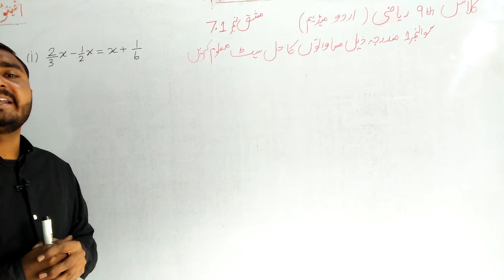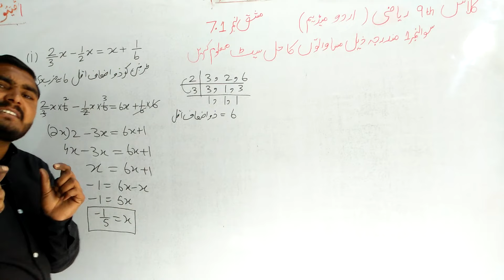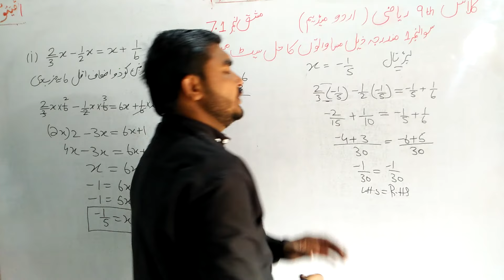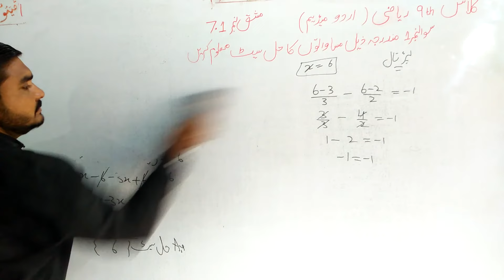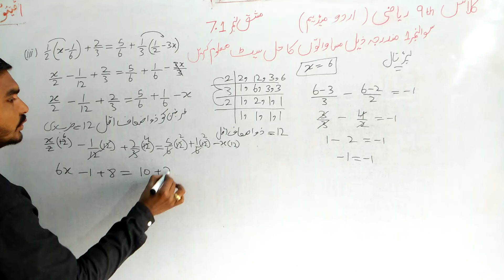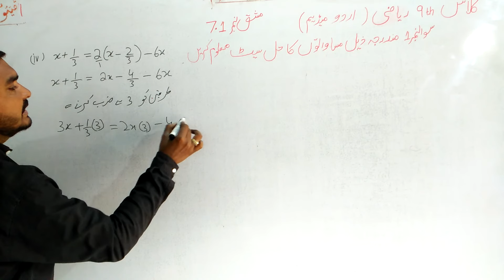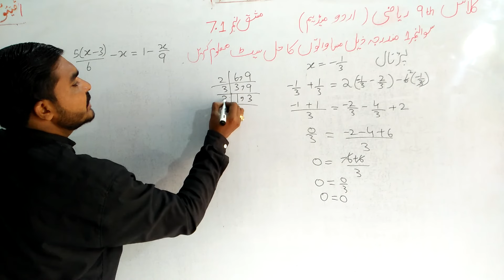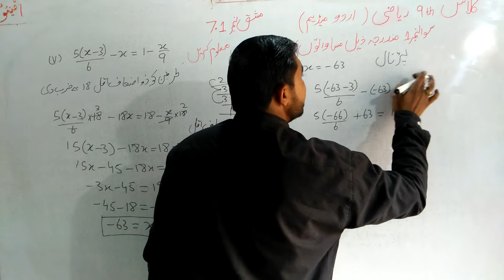Class 9th math||Chapter no 7 || Exercise No 7.1 || Question No 1 Parts1 to 4 ||urdu medium math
9th class math chapter no 7 exercise no 7.1 question no 1 parts 1 to 4 urdu medium etmaad academy from burewala asghar sultan wtsp no 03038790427